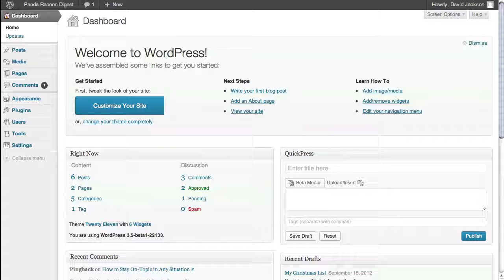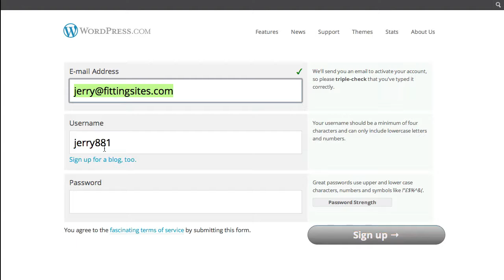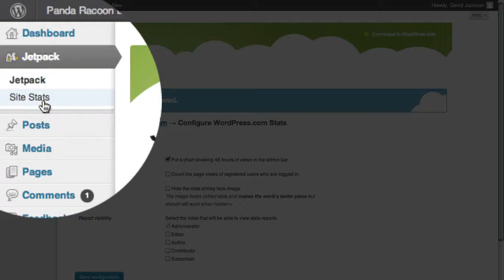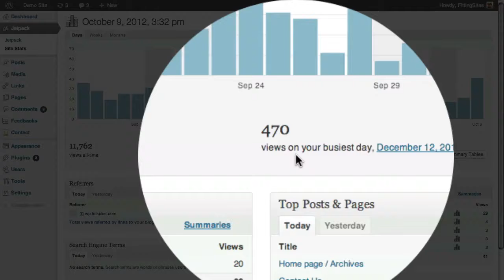How to Install Jetpack Site Stats on your WordPress site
Understanding the kind of traffic you have on your website is the first critical step in making it better optimized for visitors and search engines.  We show you how to add JetPack to your WordPress website, and how to configure site stats to display analytics directly in the dashboard of your site.